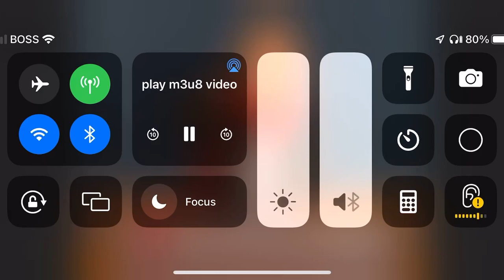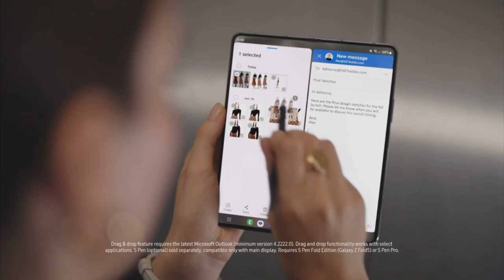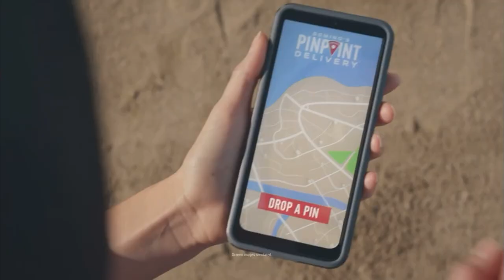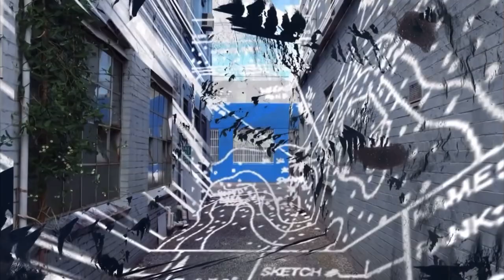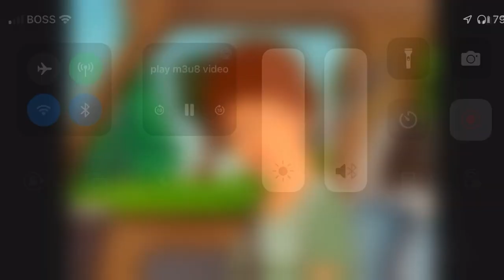Adult Swim Commercials (July 31, 2023)